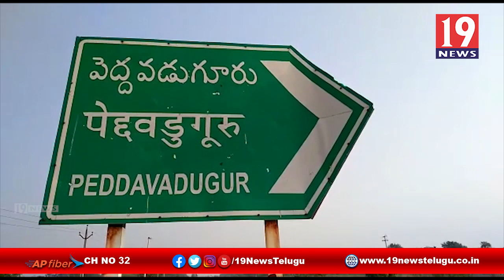పెద్దవడుగూరు లో రేషన్ పంపిణి కార్యక్రమాన్ని పర్యవేక్షించిన తసీల్ధార్ - నెల్లూరు జిల్లా